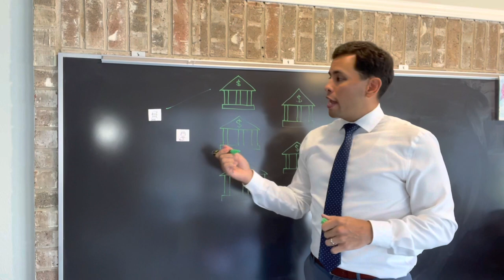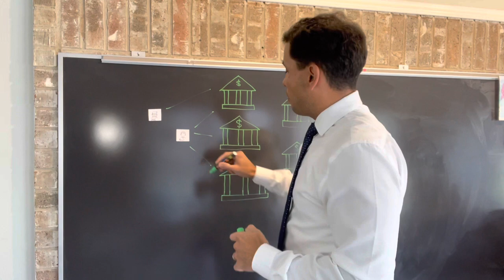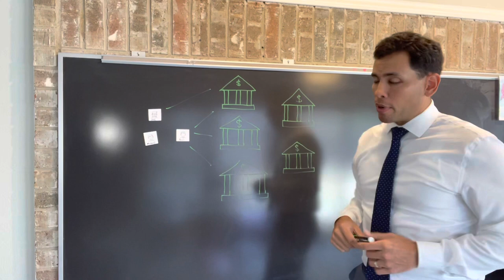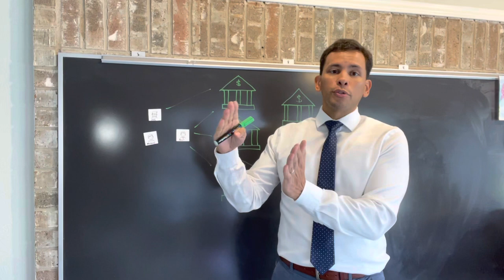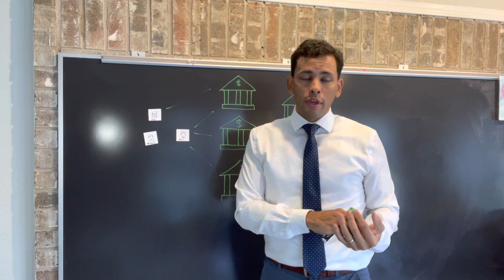What is a correspondent lender?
This is a brief introduction to what I do as a mortgage lender, and how my company is different than a traditional bank. If you want the best possible mortgage experience, let’s work together.